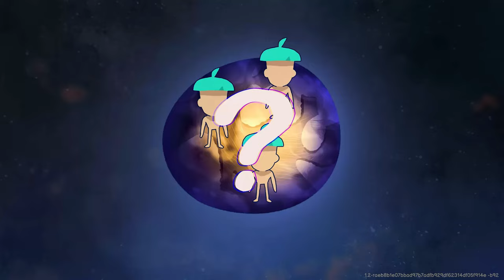Let's Play Tinykin on Xbox Series X (4K)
Catch hundreds of tinykin and use their unique powers to bring Milo back to his home planet and back to normal size!

Tinykin is a Pikmin like adventure where you control a 2D sprite through a 3D world (which can make the jumping kind of hard at times, so feel free to skip ahead if you see me missing a jump). Despite the annoyance of having to crawl back up through the platforming world, I really did enjoy this and can't wait to play the full game, which will also be on Xbox Game Pass.